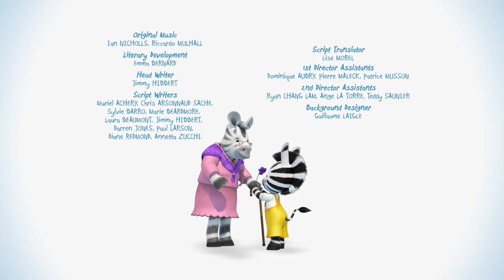Zeo auf Deutsch 🦓 Kunst und Kuchen! Zou ist gerne behilflich 🎂 Zusammenstellung